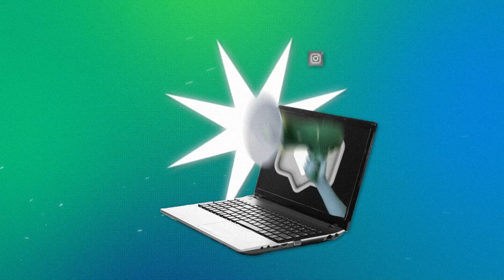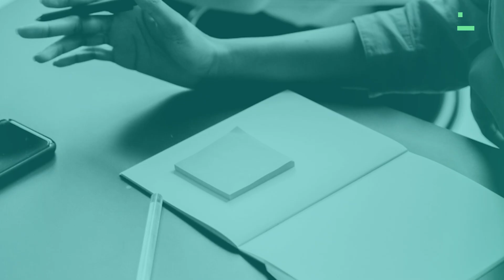Cómo atraer clientes con un podcast - Corti de Product Hackers (CCC #01)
En este episodio de Creciendo Con Contenidos (CCC) Pol Rodríguez habla con Corti cofundador de Mumbler🎙️ y Director de Marketing y Operaciones en Product Hackers 🚀

En esta ocasión viene como invitado para contarnos como aprovecha los contenidos de su empresa para conseguir más clientes 💰

En este episodio:

(00:00) Presentación
(01:30) ¿Quién es Corti y qué ofrece Product Hackers?
(04:20) ¿Qué tipo de contenidos utilizar Product Hackers para atraer clientes?
(06:10) ¿Cuál es el canal que mejor resultado les ha dado?
(10:10) ¿Qué canales son los que Product Hackers no está explotando?
(11:53) ¿De qué manera los contenidos ayudan en su estrategia de marketing?
(15:55) ¿Cómo convertir a tu audiencia en clientes?
(19:20) ¿Los contenidos generan ventas?
(23:00) ¿Por qué una empresa debe crear contenidos?

💪 Somos una plataforma de hosting profesional que incluye las herramientas de marketing y funcionalidades que necesitas para que tu podcast profesional y de empresa llegue al próximo nivel.

🎙️Regístrate en Mumbler y publica tu podcast de manera totalmente gratuita

🎧 Escucha nuestro podcast y descubre cómo aprovechan sus contenidos otros creadores y empresas

🎓Apúntate a este curso por email para conseguir Tus Primeros 100 oyentes

⚒️ Descubre todos los recursos gratuitos para mejorar tu creación de contenidos